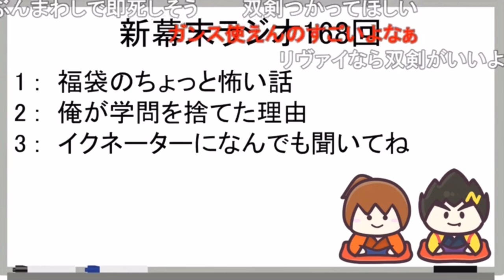モンハンの中岡は頼りになる！安心して背中任せられるから僕は操虫棍で敵の背中で舞いまくってるwww《新幕末ラジオ第168回2024.1.20》【新･幕末志士切り抜き】坂本トーク集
防具なし縛りであそこまで戦えるの凄いと思います！！

◆切り抜き元：
新・幕末ラジオ　第168回(イクネーター)
2024年1月20日(土)放送分